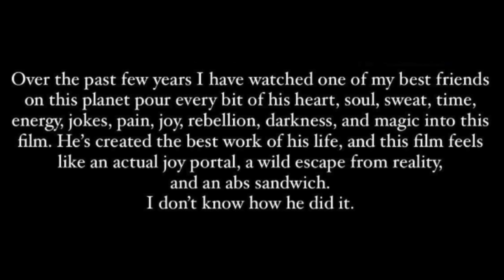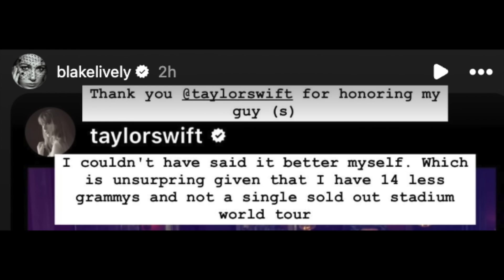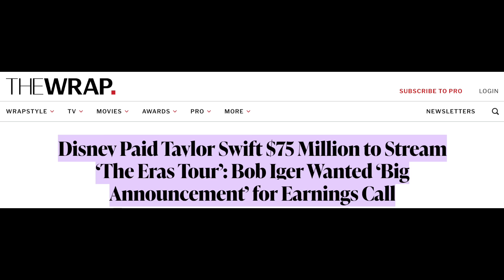'Deadpool And Wolverine' React To Taylor Swift Promotion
Graeme O'Neil takes a look at Ryan Reynolds, Hugh Jackman, and Blake Lively's reactions to Taylor Swift's post promoting "Deadpool and Wolverine".